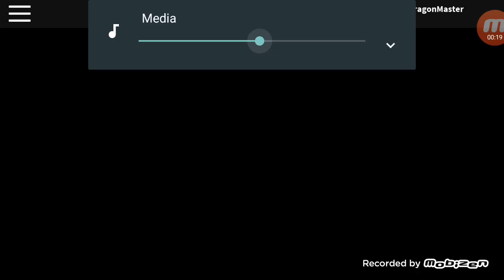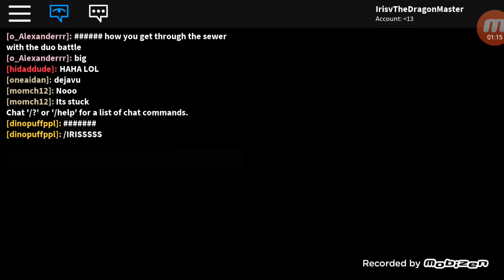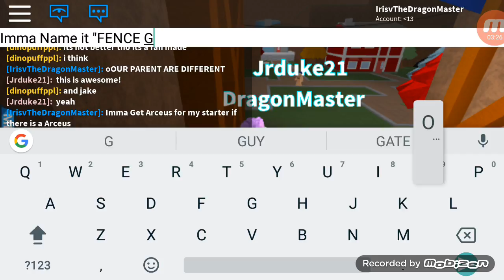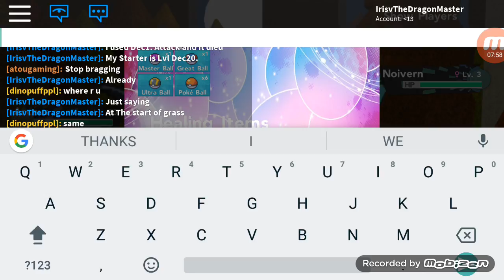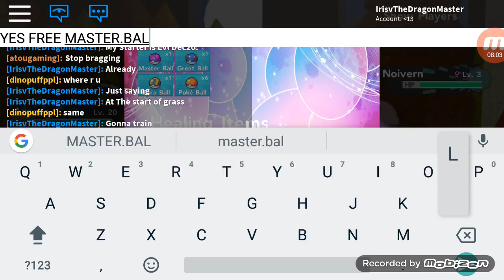Pokemon Brick Is Back!!!! Ep 1